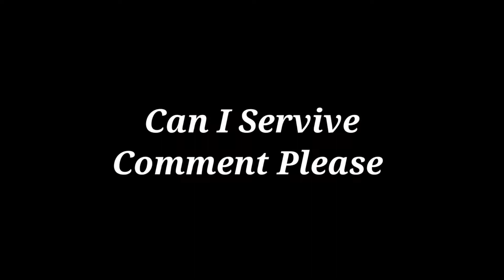🤯𝐑𝐮𝐬𝐡 𝐆𝐚𝐦𝐞𝐩𝐥𝐚𝐲.𝐎𝐟𝐟𝐢𝐜𝐢𝐚𝐥 𝐏𝐔𝐁𝐆 𝐕𝐢𝐝𝐞𝐨.𝐂𝐨𝐧𝐪𝐞𝐮𝐫𝐨𝐫 𝐋𝐨𝐛𝐛𝐲|𝗟𝗨𝗖𝗜𝗙𝗘𝗥 𝗚𝗮𝗺𝗶𝗻𝗴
pubg1.7update,pubg1.6update,pubg1.5update,pubg1.6 no recoil,pubg 60fps config
Pubg1.8
Pubg1.8 update
Pubg1.8 config
Pubg1.8 claw
Pubg1.8 update control
Pubg1.8 update fast
Pubg1.8 Latest Update
Pubg1.8 90fps
Pubg1.8 90fps
Pubg1.8 grafic
Pubg1.8 Spiderman
Pubg1.8 update control
Pubg1.8 nobay home
BGMI 1.9
BGMI 1.9 Update
BGMI 1.9 Config
BGMI 1.9 Claw
BGMI 1.9 Gameplay
BGMI 1.9 60fps
BGMI 1.9 90fps
BGMI 1.9 grafic
pubg60fps
pubg 6 fingure claw
pubg 6 fingure config
pubg 6 fingure control
pubg 6 fingure test
pubg 6x sensitivity
pubg 6x config
pubg 6 jari
pubg 6x no recoil
pubg 6 fingure gameplay
pubg 7 fingure
pubg 7 fingure control
pubg 7 fingure config
pubg 7 season
pubg 7 fingure test
How to win 1v1 tdm
How to win 1v2 tdm
How to improve your Gaming
How to win 1v1 M4
How to win 1v1 m24
How to win 1v1 AR
How to win 1v1 Sniper
How to win 1v2 Sniper
How to improve your Close range
How to improve your Sniping
How to improve your Sprey
How to improve your Long range by Sprey
How to recall your teammates
How to find webwooster
How to use webwooster
How to play latest update BGMI
How to upgrade M4 Glacier